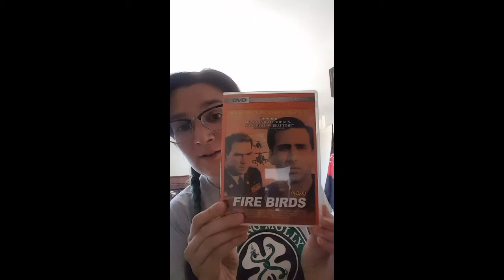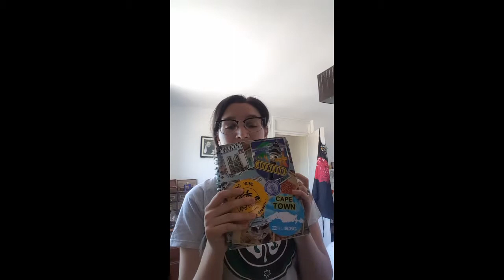Day four or Dee-cluttering. The worst of the bookcase crap.